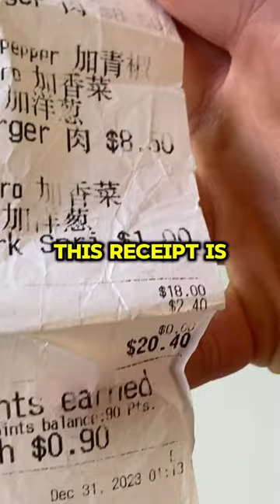Burrito prices SKYROCKET